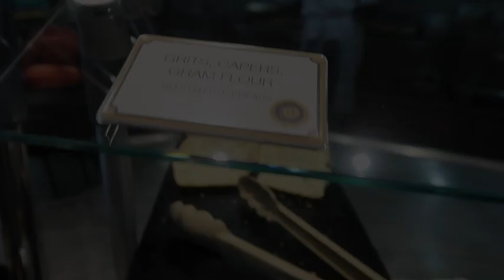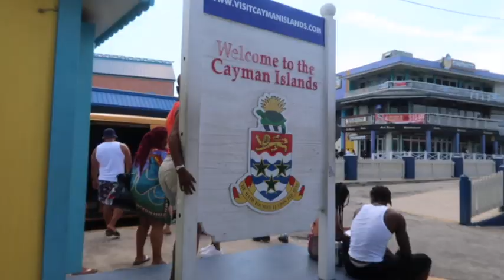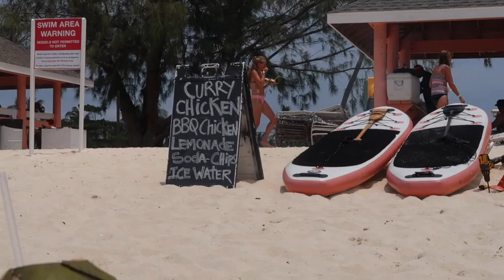how to eat healthy on a cruise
README PLEASE

INSTAGRAM Follow me @sofashionweak

FTC: I purchased everything in my videos with my own money I received no compensation nor was I influenced in my opinion of the product itself.